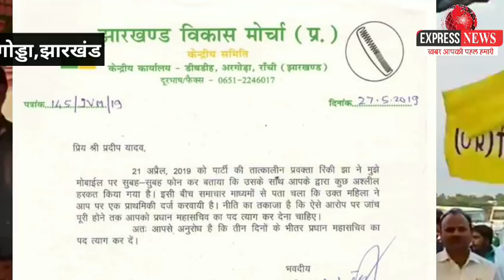पार्टी के अल्टीमेटम के बाद प्रदीप यादव ने दिया इस्तीफा।